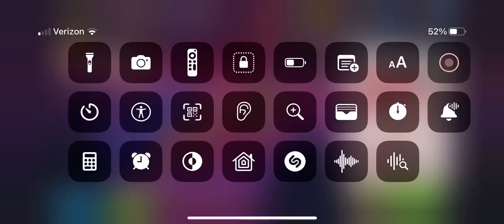Caramel arrow solos 10-31